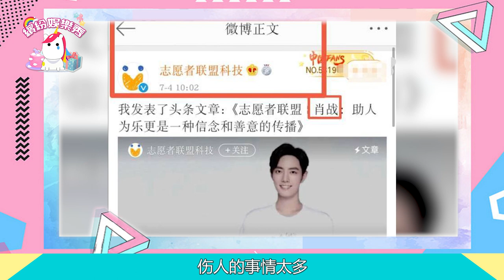【肖戰】再獲認可！連續斬獲數獎！官方發文替他撐腰！粉絲：戰戰是動力！【繽紛娛樂秀】